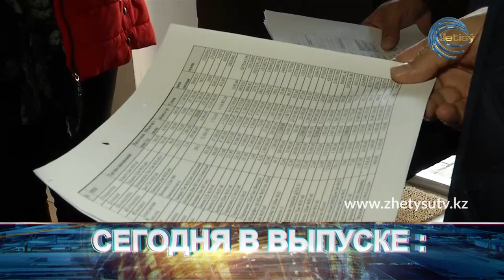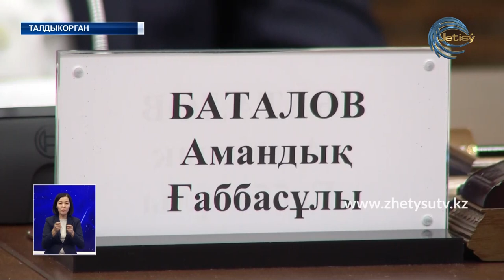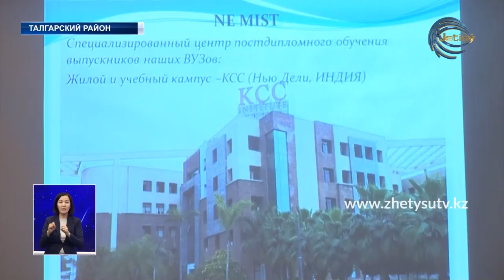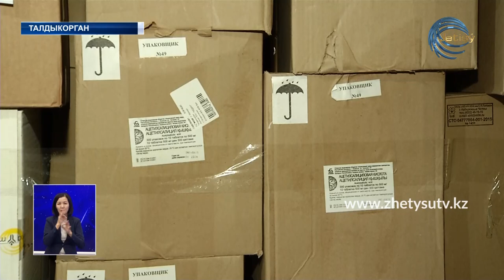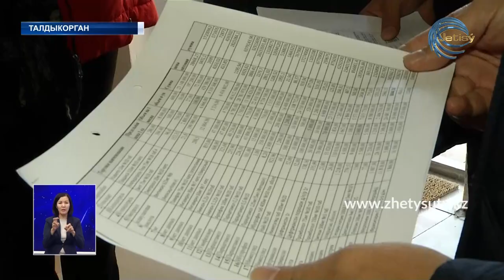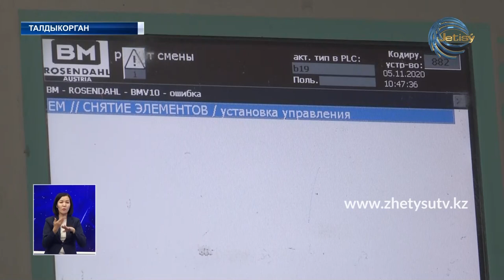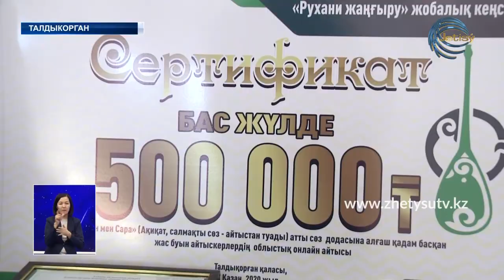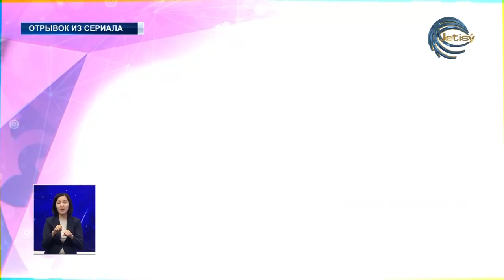НОВОСТИ ЖЕТЫСУ (06.11.20) 21:30